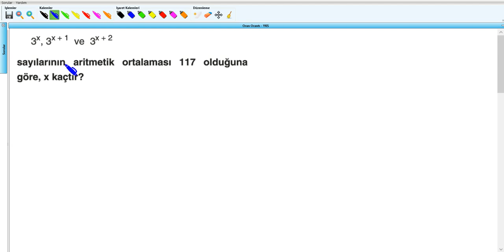Oran Orantı - YKS (2019) - 9.Hafta - Soru - 36